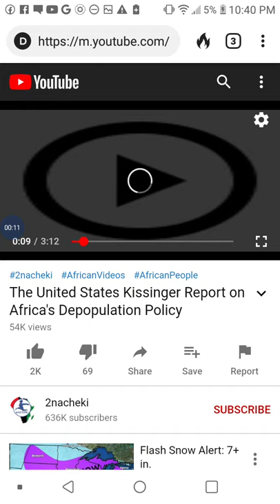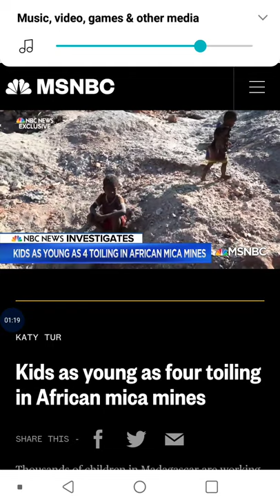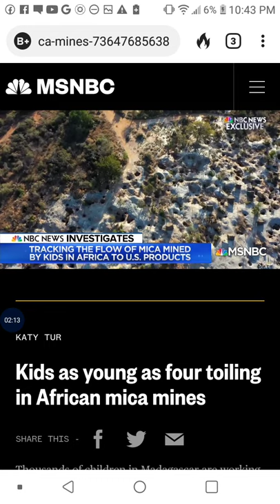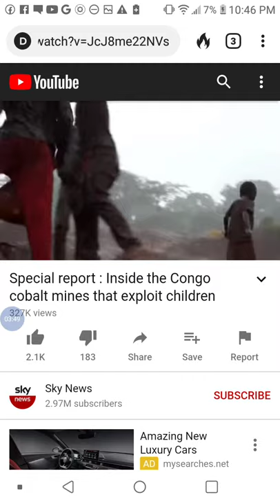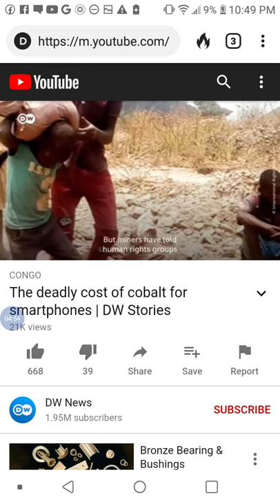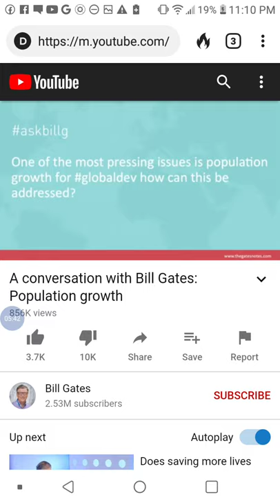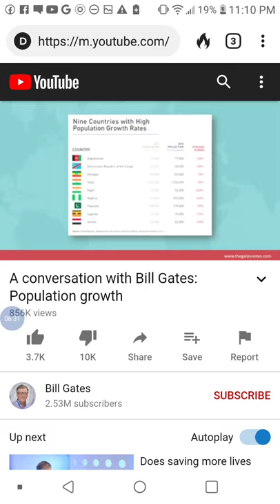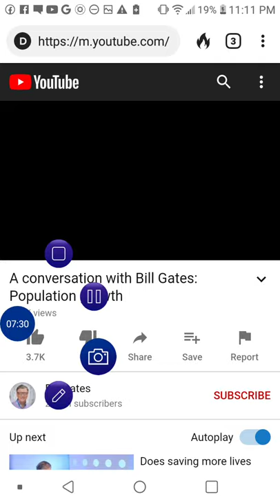How does bill sleep at night ? somebody please save these children smh what a joke!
links/references

Mica is found in every car, plane and cell phone. But a year-long NBC News investigation reveals the shocking human cost of mining the mineral. Senior investigative correspondent Cynthia McFadden takes TODAY to the mica mines of Madagascar.

It is an essential part of most mobile gadgets sold around the world and demand for cobalt is soaring. But the process of extracting the mineral from the earth comes at a huge human cost. A Sky News investigation has found children as young as four working in dangerous and squalid conditions in Cobalt mines in the Democratic Republic of the Congo for as little as 8p a day. Sky's special correspondent Alex Crawford reports.